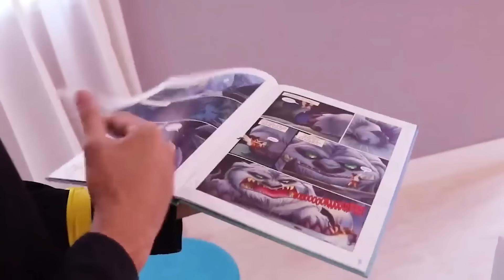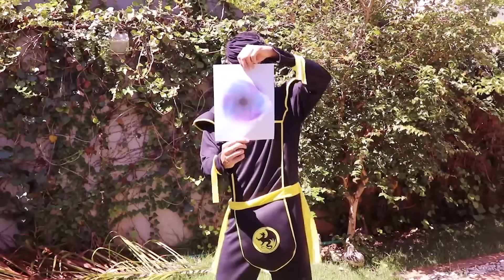AS AVENTURAS DOS SUPER HEROI MALOUCOS O FILME ( Super Powers )